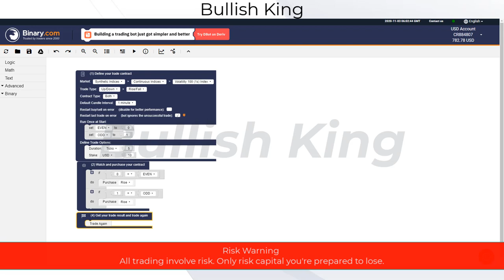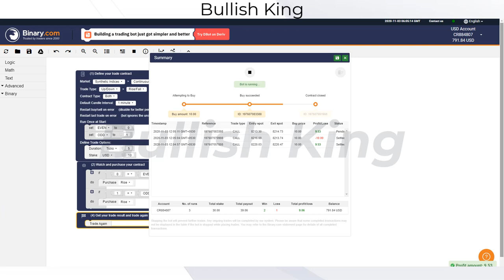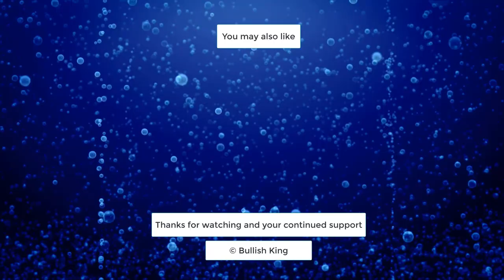Binary Premium Free Bot | 100% Profit | 60$ in Just 10 minutes | Binary Option Trading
Binary Premium Free Bot
Premium Free Bot
Free Bot
High Profitable Binary Bot
Free Binary Bot
Binary Bot
Volatility 100 Index
DIGIT OVER/UNDER
binary robot
binary bot
rise and all bot
binary option
matches differ
fractal indicator
fractal band
fractal chaos
Bonomo fractal chaos band strategy
Bonomo fractal strategy
how to earn money
best Bonomo strategy
Olymp trade strategy
passive income
earning apps
how to money online
fractal  breakout
binary options
support & resistance
5 minutes binary options trading strategy,
Forex Strategy
Forex Method
Forex Robot
Forex Signals
Binary Software
Profit Binary
Trick Profit
Trading Digit
Digit Trading,